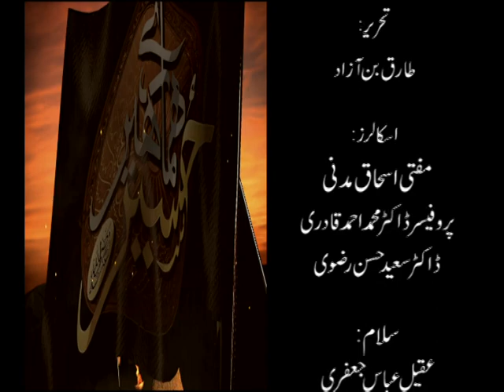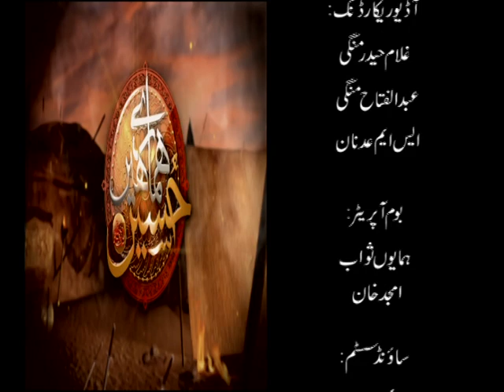Muharram Trasnismission EP#02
Muharram Transmission | EP#02 | PTV HOME | 2021

Hosted By
Tasleem Ahmed Sahbri

Syed Bial Naqvi